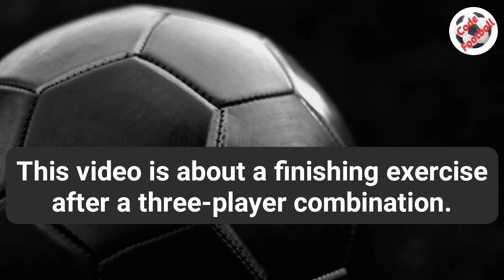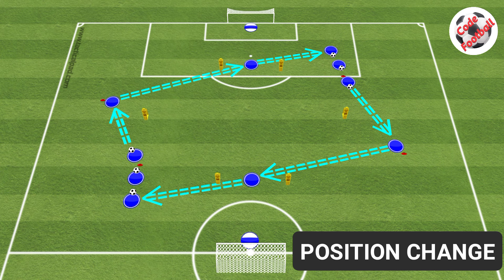3 players combination finishing drill!